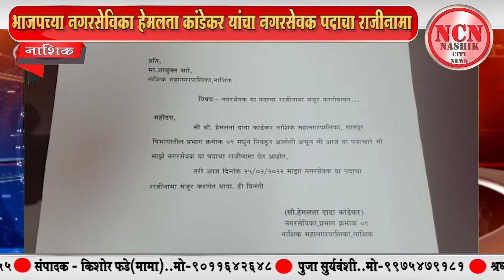नाशिक । भाजपच्या नगरसेविका हेमलता कांडेकर यांचा नगरसेवक पदाचा राजीनामा